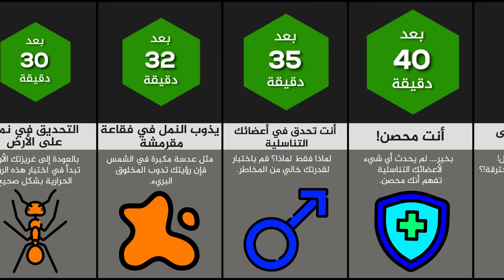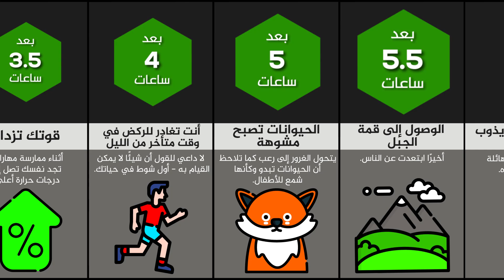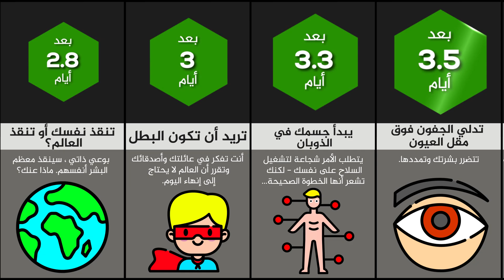ماذا لو ذاب كل شيء نظرت إليه؟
ماذا سيحدث لك ولحياتك ولعائلتك؟

ملاحظة:
فرجة ممتعة